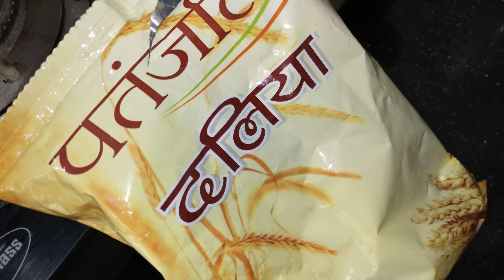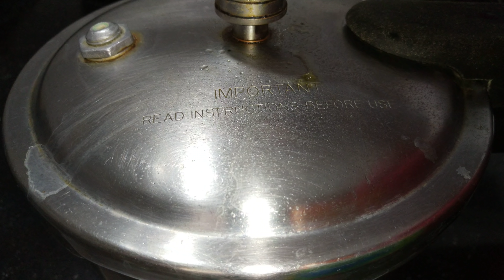કુકરમાં ફાડા લાપસી પરફેક્ટ માપ સાથે બનાવાની રીત/ Faada Lapsi in Cooker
કુકરમાં ફાડા લાપસી પરફેક્ટ માપ સાથે બનાવાની રીત/ Faada Lapsi in Cooker by Food Ganesha YouTube Channel.